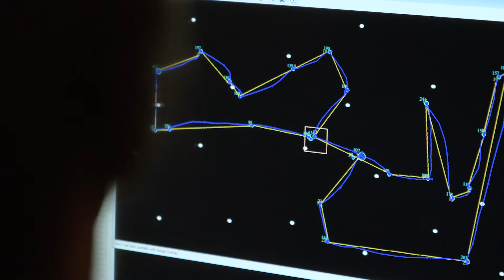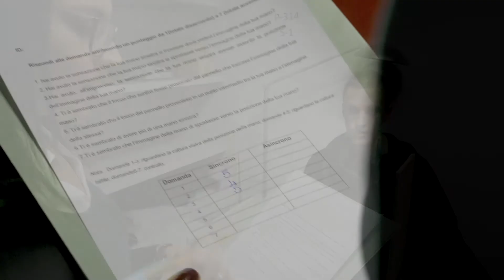CIMeC UniTrento | Laboratori di Psicologia Sperimentale (EPL)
Il CIMeC offre, ai ricercatori, cinque laboratori all’avanguardia gestiti da tecnici qualificati:
• Laboratori di neuroimmagine (LNiF)
• Laboratori di psicologia sperimentale (EPL)
• Laboratorio di cognizione animale e neuroscienze (ACN)
• Laboratorio di Language, Interaction & Computation (CLIC)
• Centro di Riabilitazione Neurocognitiva (CeRiN)

I Laboratori di Psicologia Sperimentale (EPL) sono parte delle facilities interdisciplinari del CIMeC. Il Laboratorio EPL è operativo dal 2006 e fornisce supporto scientifico e tecnico alla ricerca nell’ambito delle neuroscienze cognitive, con particolare alla ricerca comportamentale ed elettrofisiologica.A tale scopo, il laboratorio comprende diverse attrezzature per il monitoraggio dei movimenti oculari, la stimolazione multisensoriale, la cinematica e le registrazione EEG